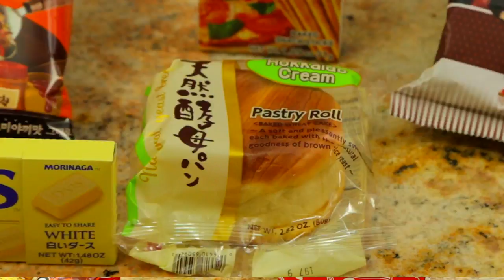CRAZY ASIAN SNACKS!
Act Fast! Promo expires 12/31/16 @ 11:59 PST
3 sizes available to choose from.